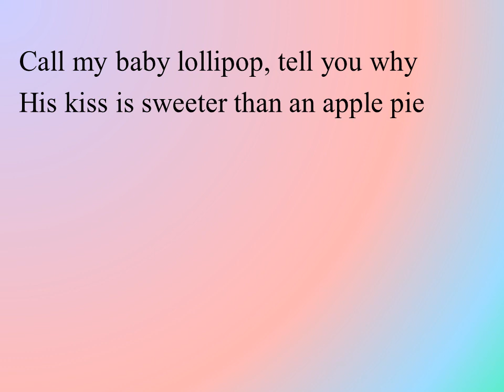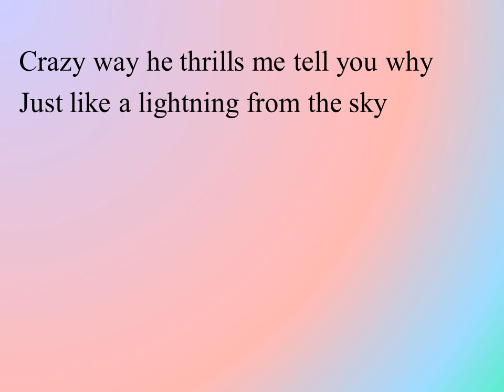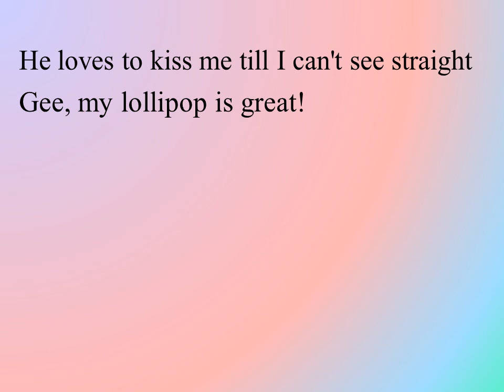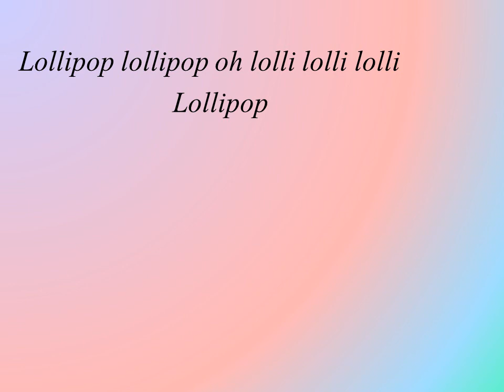Lollipop Instrumental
Stirk Fest 2016